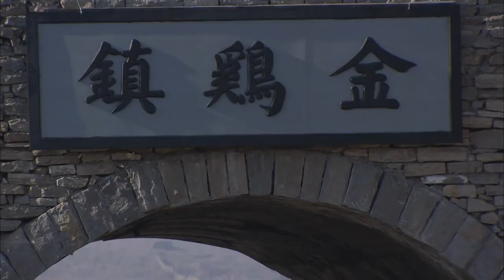【抗日大電影】小媳婦獨自來到地獄大牢，當著小鬼子的面傳遞情報，八路有了新計畫！